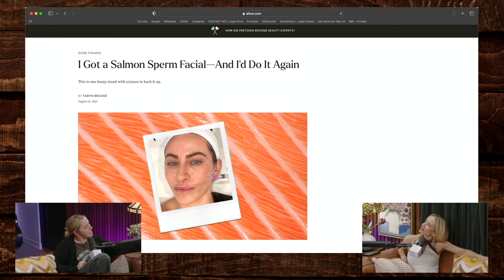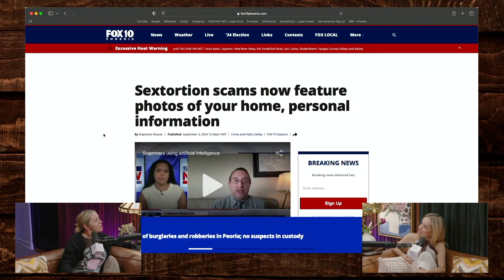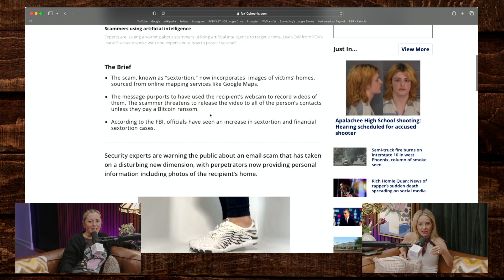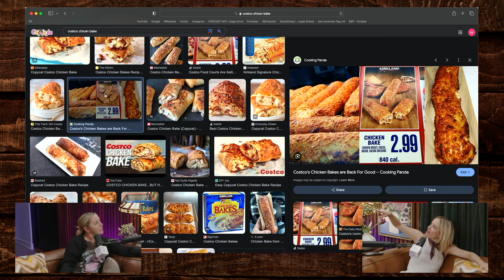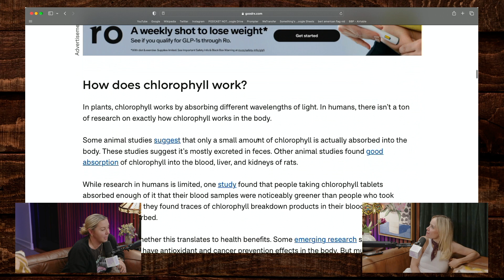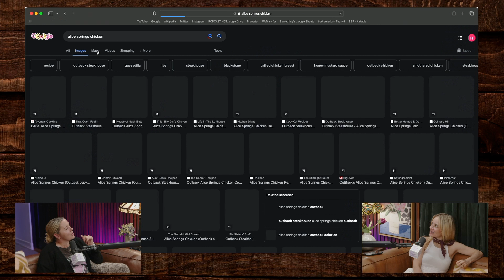Don't Worry About Amanda Silverman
Sam's sister-in-law, Amanda Silverman, joins S+K for a fun and sisterly episode. Amanda shocks the crew by revealing her recent salmon sperm facial-which makes Sam and Kottie question the origin of this miracle product. Meanwhile, Sam shares how she’s getting targeted by scam emails. Leading into a convo on the world of Bitcoin, NFTs, and crypto currency. Kottie keeps it real with her hot take on tower cakes, admitting they’re more trouble than they’re worth. Spoiler: sheet cakes (especially from Costco) reign supreme.

Video & Audio by Halston Ray
Editing and Socials by Sandra On